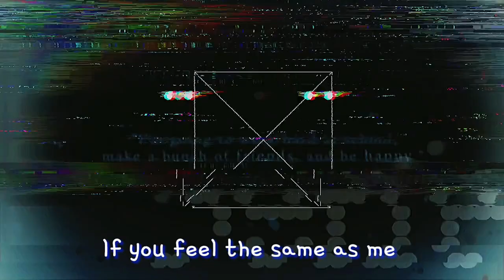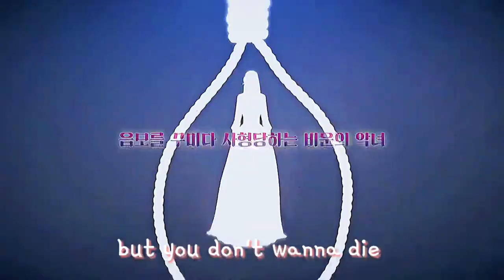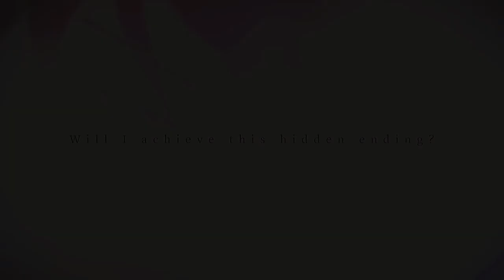Numb Little Bug -Manhwa Multifemale AMV Your Throne,Villainess reverses hourglass,Abandoned Empress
This song has been stuck in my head for the past week😩❤️❤️❤️

Materials : Trailers from each Mangea

 Manhwas

The villainess reverses the hourglass 💛
Death is the only ending for the villainess 💓
Father i don't want to get married🤍
Untouchable Lady❤️
Wendy the florist🌸
Kill the villainess 💙
Abandoned Empress 💚
Ghost Theatre🎭
Your Throne 💜✨
When the Villainess Loves🥰
A tender heart 💕
Actually i was the real one 👑
Ginger and the cursed Prince 🧡
Under the oak tree 🌳
The soulless Duchess 👸

 song : Numb little bug by Em Beihold